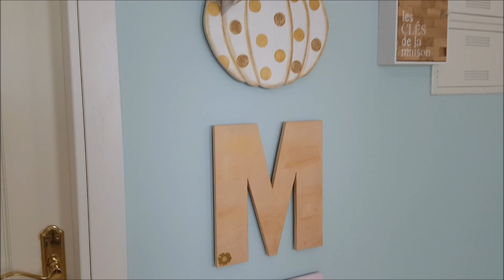Letras Decoradas Home😍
💜 Hazlo Bonito Con Adriana`s party 💜

Materiales:
letras de madera ( mdf) medidas: 33 x 30 cm
pinturas acrílicas en colores: verde turquesa, rosado clarito, beige, dorado, negro, marrón, melocotón y blanco
acrìlico para sellar el trabajo
Brillos (escarcha, purpurina o diamantina)verde, rosada y dorada
pegatinas o calcomanias
pinceles: redondo y plano
cintas de tela de tu elección
argollas para colgar las letras
calabaza  u otro detalle

💜 Make it Beautiful With Adriana`s party 💜

Materials:
wooden letters (mdf) measures: 33 x 30 cm
acrylic paints in colors: turquoise green, light pink, beige, gold, black, brown, peach and white
acrylic to seal the work
Glitters (glitter, glitter or diamond) green, pink and gold
stickers or decals
brushes: round and flat
fabric ribbons of your choice
rings to hang the letters
pumpkin or other detail

If you liked 👍😁😉🖐